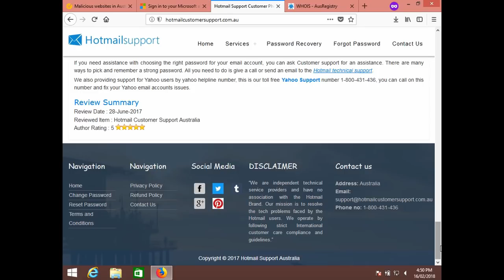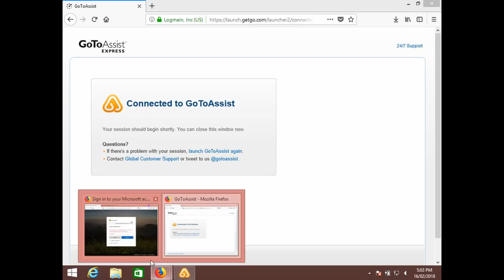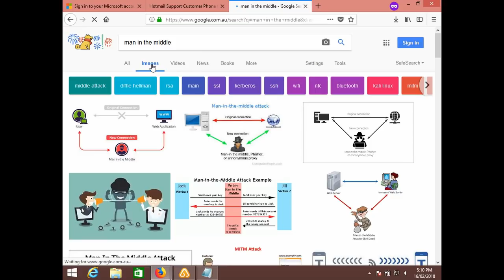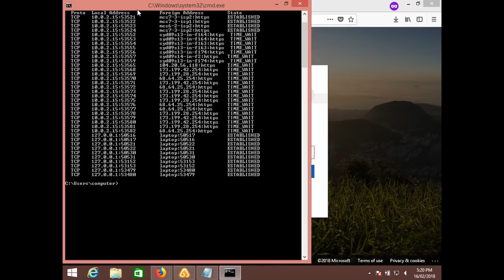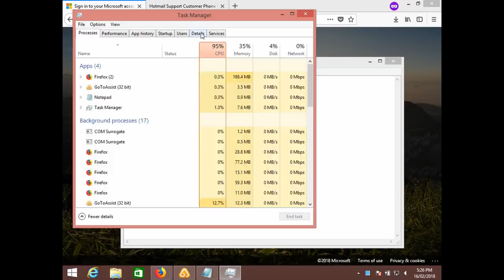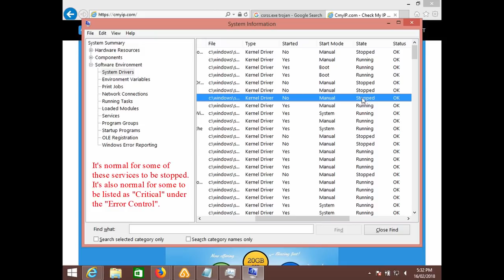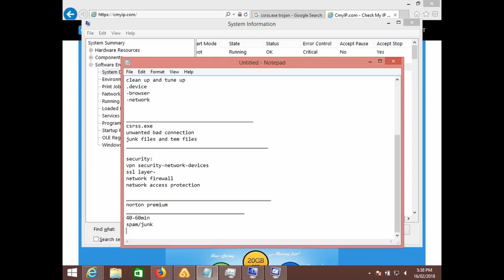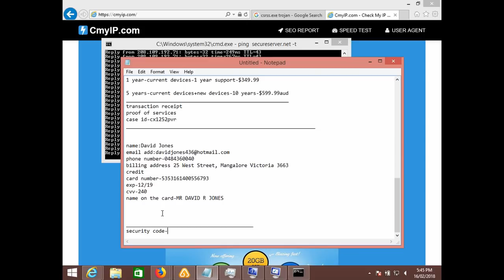Fake Hotmail Support Scammers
I called these scammers on their Australian number: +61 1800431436. The phone call got disconnected @ and I called them back on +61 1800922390. They supplied a 3rd number: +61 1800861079 which I believe belongs to them as I later received a call from this number, but they wouldn't talk to me. All 3 numbers seem to be blocking silent numbers appear to be the VoIP provider for all 3 numbers according great site for finding the VoIP provider of VoIP phone numbers).

5.22@Remote access starts
10.08@Scammer runs the "Tree" command and types lies that appear at the end of the "Tree" command results.

I used VirtualBox with Windows 8.1(This is for all of my videos).
Recorded with ShareX(I use this for all my videos) and edited with Resolve(I use this or Vegas Pro for most of my videos).